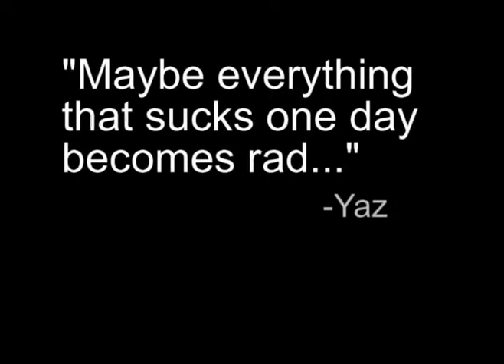Tom Dustin Bad management - Rob Potylo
New England Weathered Friends!

Comedians are leaving Boston left and right for New York and Los Angeles like former Red Sox players. In the middle of this madness Robby Roadsteamer records a new album "New England Weathered Friends" and getts support from Chris Coxen, Tom Dustin, Aaron The King Wizard, Alvin David.